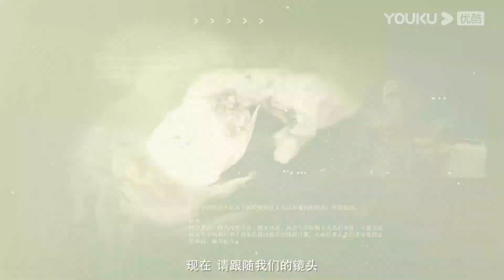【环海战记 Cross the World】EP2 鱼和熊掌 俄罗斯远东无人区（下） | 环球海钓探奇旅行 | 优酷纪实 YOUKU DOCUMENTARY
【环海战记 Cross the World】《环海战记》12集纪录片剧集，以环球海钓探奇旅行作为主要创作和内容展示方向，以海钓作为基础载体，贯穿不同国家和地区的美食、景观及风俗人情，通过出镜人物和钓手的互动让观众领略世界不同海域的人文美景，挑战行踪诡秘的深海巨物，并完成心灵的升华。